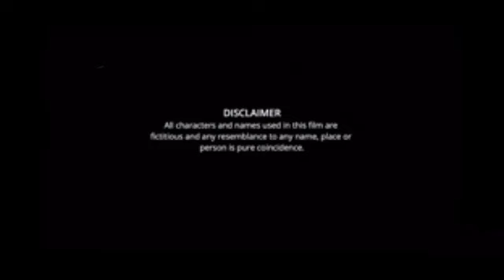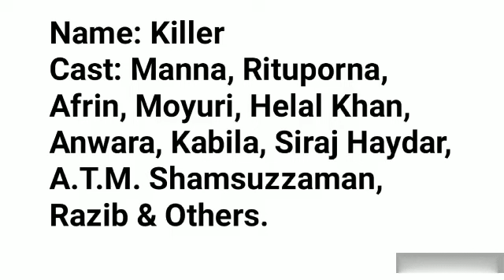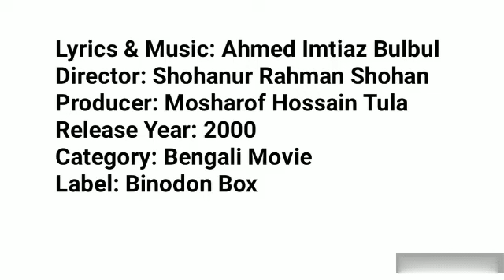Killer Movie Manna facts | Manna, Rituparna Sengupta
Movie : Killer (কিলার)
Starcast : Manna, Rituparna, Moyuri, Rajib, ATM Shamsuzzaman, Mizu Ahmed, Kabila, Anwara, Khalil.